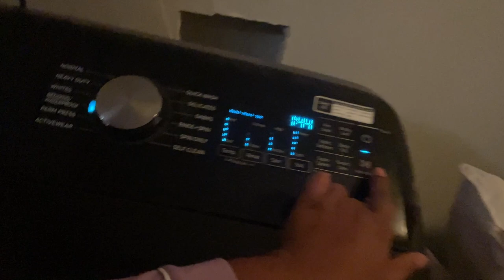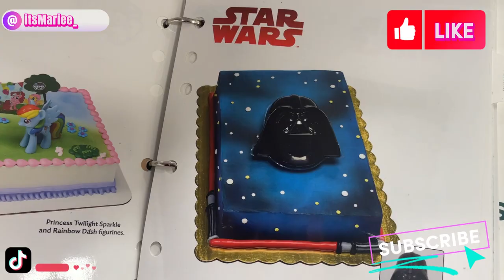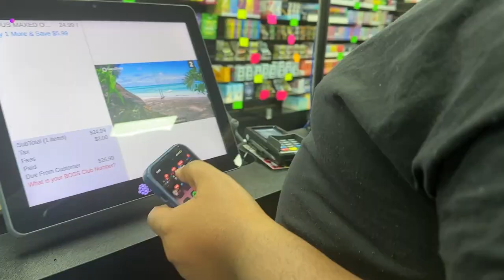GET READY FOR THE BIGGEST 9th Birthday Bash EVER!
Join us for the most epic 9th birthday party celebration ever! From exciting games to delicious treats, we've got it all! Get ready for an unforgettable day of fun, friends, and festivities as we mark a major milestone in this little one's life.